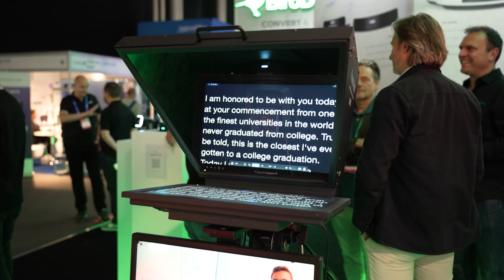BirdDog X5 Ultra - 4K PTZ Camera Walkthrough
We are joined by BirdDog's Phill Lane as he walks us through the new BirdDog X5 Ultra, a 4K60 PTZ Camera with AI tracking and NDI® | HX3 built-in to combine high-quality images with unique features at an amazing price point